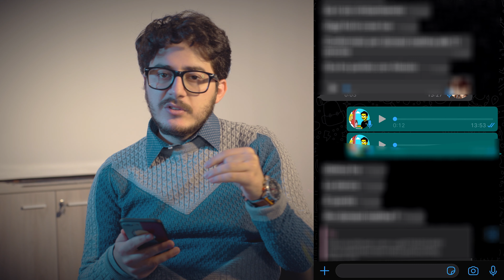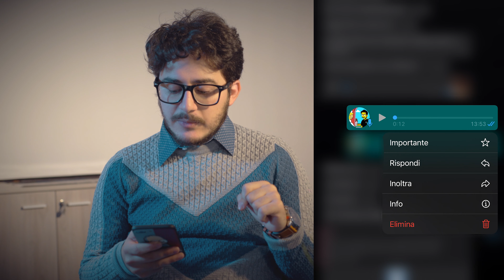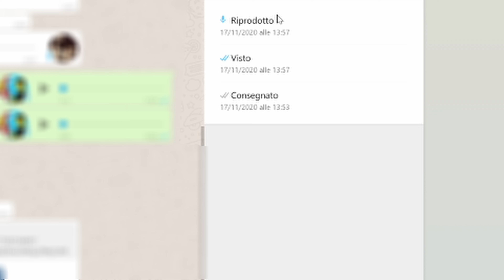Come capire se un messaggio vocale è stato ascoltato su WhatsApp, su Iphone Android e Desktop 2020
Come capire se un messaggio vocale è stato ascoltato su WhatsApp

Oggi capiamo come vedere se una persona ha ascoltato il messaggio vocale sia su iphone che android che da desktop

Capitoli:
00:00 Into
00:48 Spunta Blu
01:35 Primo Metodo
03:29 Secondo Metodo
04:31 Terzo Metodo WhatsApp Web